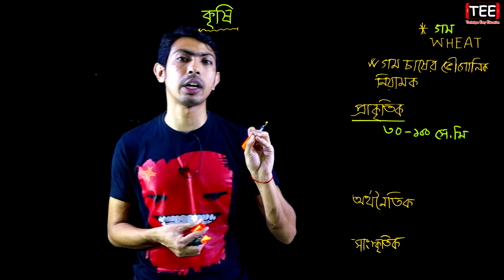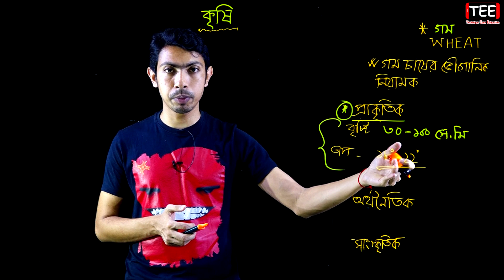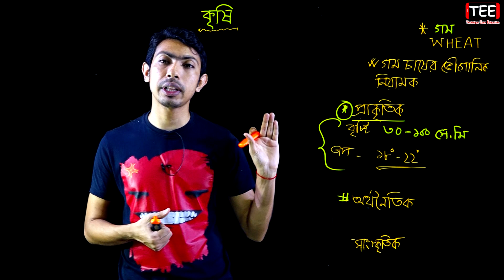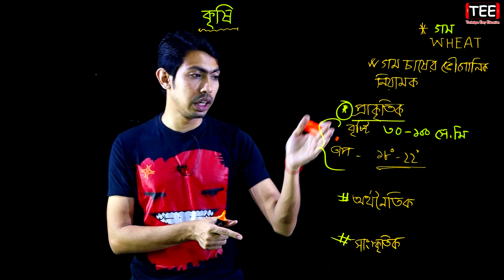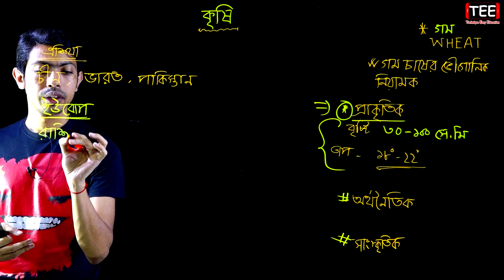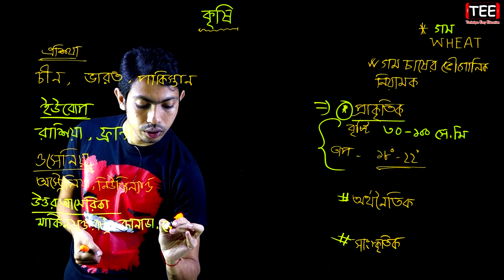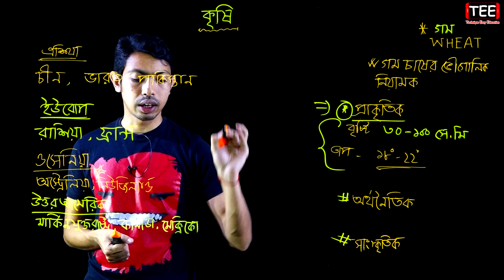গম || Wheat || কৃষি || HSC Geography 2nd Paper Chapter 4 (Part-3) ভূগোল ২য় পত্র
গম
Wheat
গম চাষের ভৌগোলিক নিয়ামক
কৃষি